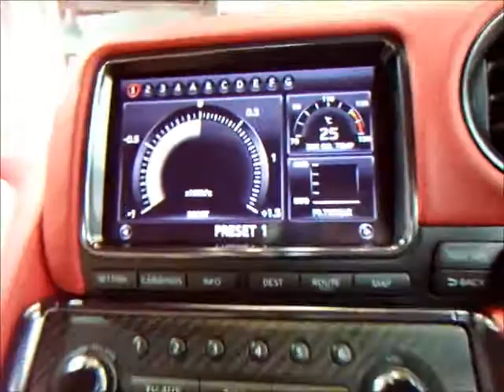NISSAN GT-R Egoist in NISSAN GALLERY Yokohama Japan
日産自動車本社にある日産ギャラリーに展示されているエゴイストを撮影しました。